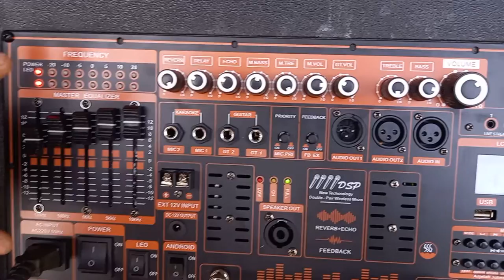combo mạch loa kéo 5 tấc đơn Livestream DSP Reverb Echo chuyên nghiệp chống hú độc lập Equalizer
Mạch loa kéo Reverb chống hú DSP Livestream Equalizer 5 Band, 1 kênh công suất thực 500W chạy FET IRFB32N15D, dùng cùng lúc 4 tay micro
Đặc điểm nổi bật:
- Mạch chạy FET IRFB32N15D công suất lớn, 1 kênh độc lập rất thích hợp cho loa ĐƠN HOẶC ĐÔI. Công suất thực 500W. Dùng cho loa kéo 6 – 5 - 4 tấc ĐƠN hoặc 5 - 4 – 3 tấc đôi
- 2 ngõ ra Audio Out cho phép liên kết được thêm 2 thùng loa.
- 2 Anten Micro cho phép bắt micro không dây xa hơn
- 1 công tắc Led và ngõ ra 12V bên trong mạch cho phép lắp 2-4 led nháy theo nhạc
- 1 công tắc Android và 1 ngõ ra Output 12V dòng lớn cho phép lắp thêm màn hình cảm ứng hoặc cấp nguồn cho 1 thùng loa khác
- 2 Hàng Led nhấp nháy theo tần số cho phép giám sát được đáp ứng âm thanh ngõ ra
 - 1 ngõ ra loa SPEAKER OUT – kết nối với thùng loa thứ 2
Chi tiết sản phẩm:
- Mạch sử dụng 9 FET, FET IRFB32N15D. Ngõ ra loa: 1 kênh Mono, công suất thực 500W (trở kháng loa 4 – 8 ôm). Chuyên dùng cho loa kéo 6 – 5 - 4 tấc ĐƠN hoặc 5 - 4 – 3 tấc đôi
- 10 Volume chỉnh: Reverb – Delay – Echo – M.Bass – M. Treble – M.Vol – GT.Vol   Treble – Bass – Volume.Vì sử dụng chip DSP lập trình độc lập chuyên xử âm Reverb nên cho tiếng ca Reverb Sâu và mượt
- 2 jack Canon đực và cái Audio Out1 và Audio Out2 cho phép kết nối 2 loa để hoàn thiện 1 hệ thống loa 2.1. 1 Cổng Canon cái Audio IN cho phép kết nối TiVi được chắn chắn, tiếp xúc tốt và xuất âm chuẩn hơn
Hướng dẫn sử dụng và cách lắp đặt:
Ngõ ra 1 kênh Mono: Cách 1: 1 Bass + 1 Trung + 1 Treble. Cách 2: 2 Bass + 2 Trung + 2 Treble